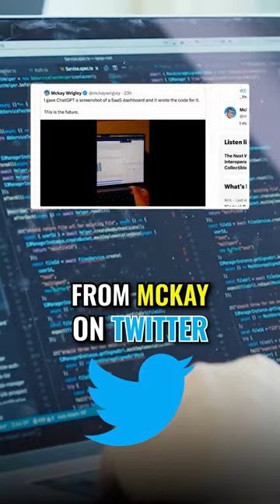The 2nd Act of AI Will Blow Your Mind 🤯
From Episode 161, How AI Will Save Your Business From A High Churn Rate.